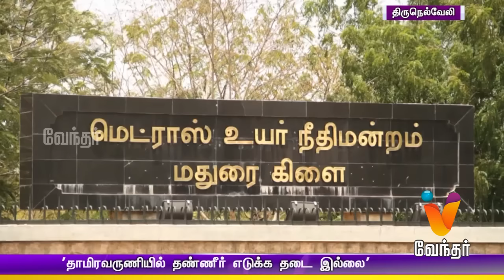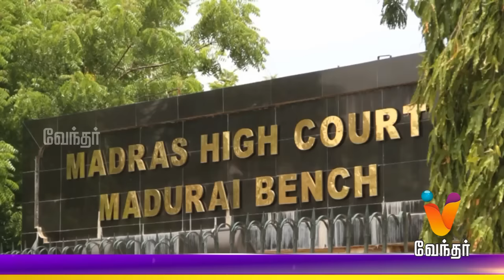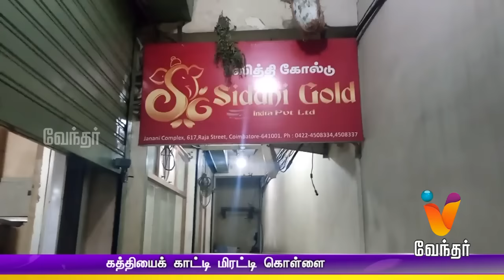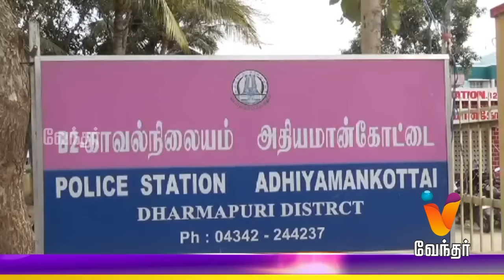News Evening 7.30 pm (02/03/2017)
Watch the breaking news and latest updates on Politics, Social issue, Election, Sports, Business, etc. Also, Watch the hydrocarbon extraction programme in Neduvasal and the protest led by people.